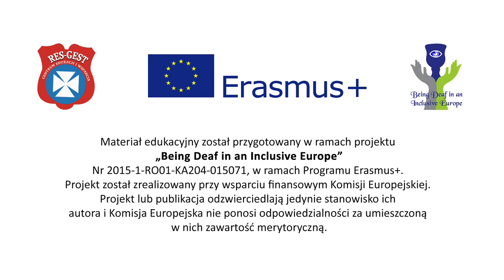Przykłady referencji (Tłumaczenie na Język Migowy - PJM)